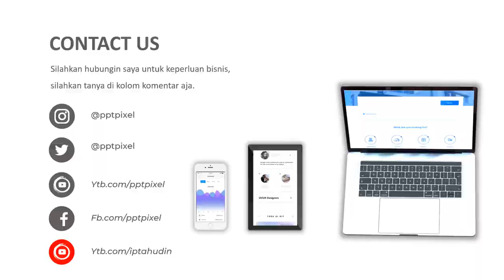Contoh Iklan Buah Online, toko Online, online shop, buah segar, antar jemput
Video berikut adalah video company profile perusahaan online shop. Nama perusahaan di video ini hanyalah fiktif belaka. Hanya sebagai contoh saja.